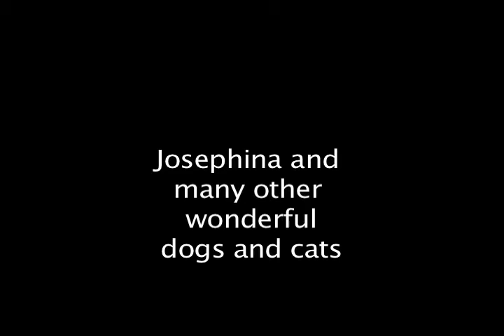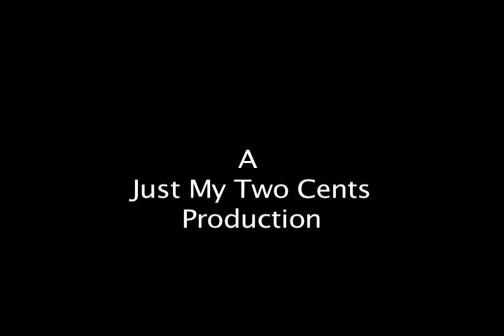Josephina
This year-old pit bull is available for adoption at the Washington Animal Rescue League.  She's been spayed, vaccinated, and temperament assessed. As you'll see, she's a wonderful dog!